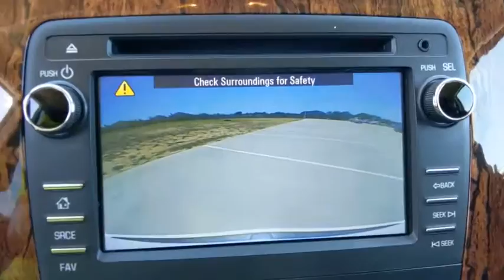2013 Chevrolet Traverse Weatherford, Fort Worth, Granbury, TX H20188B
White Used 2013 Chevrolet Traverse available in Weatherford, Texas at Honda of Weatherford. Servicing the Fort Worth, Granbury, TX area.

From outward appearances, the 2013 Chevrolet Traverse looks almost fully redesigned. Gone is the signature Chevy split grille, replaced by a nose that looks more at home on a large sedan. The new design may lack personality, but it has a slimming effect that makes its predecessor look bloated by comparison. With a sharper, more defined tailgate and angled lights, the Traverse has a slimming effect. The rest of the 2013 Chevrolet Traverse remains unchanged and that's a good thing. Interior cargo capacity continues to be a top draw, with an impressive 116 cubic feet available behind the first-row seats. We like the way the Traverse drives, too, as its comfortable ride quality and 281-horsepower V6 put this big Chevy right at home on city streets and on the highway. That said, there are great choices for large crossover SUV buyers. The Ford Flex is a funkier take on the same theme and definitely worth checking out, along with the more athletic-handling Mazda CX-9. And if you're willing to drop down a bit in size, the new Hyundai Santa Fe impresses with its all-around excellence. But with a sharper look inside and out, the updated 2013 Chevrolet Traverse holds its place as a smart choice among family-friendly large crossovers. - Edmunds.comHonda of Weatherford is committed to helping you any way we can. We've introduced the HOW @ Home program, which covers test drives as well as purchasing a vehicle without leaving the comfort of your home or ever stepping foot in the dealership. We offer both virtual and @Home test drive options based on your needs and availability. Many customers will start with a Live Video Call to see the vehicle and its options up close. If you're not available for a Live Video Call, we can send you a recorded version. In any case we are always ready and willing to bring it you for a Test Drive @Home. We'll appraise your trade-in over the phone or in your driveway and discuss pricing, credit, and paperwork over the phone or at the kitchen table. Once everything is settled, we'll deliver your thoroughly cleaned, new Honda of Weatherford vehicle up to 300 miles away from our dealership.Recent Arrival! Clean CARFAX One-Owner.White 2013 Chevrolet Traverse LT 1LT FWD 6-Speed Automatic 3.6L V6 SIDICome by and visit Honda of Weatherford located at 851 W Interstate 20 in Weatherford, TX. We are the first Honda dealership in the Weatherford community! Just take Exit 406 off of I-20 and we are right off of the access road. Come see HOW we do business, we look forward to meeting you!